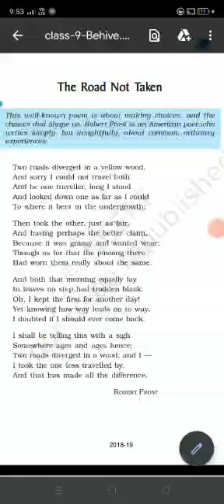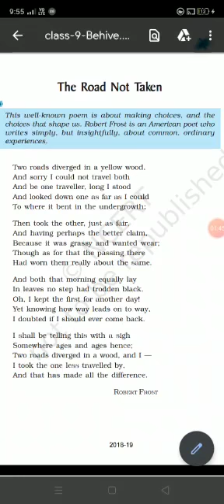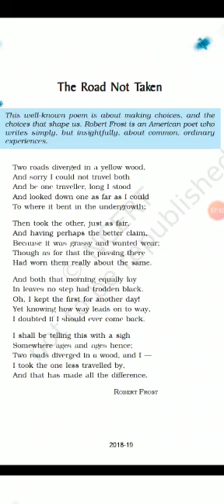Class-9th-English poem-1 (full explanation)